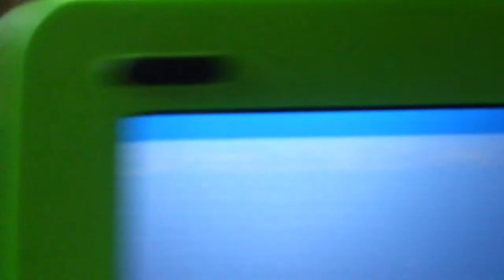Skykingdoms Bedwars 1